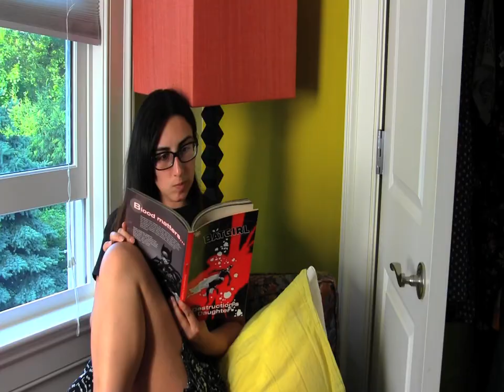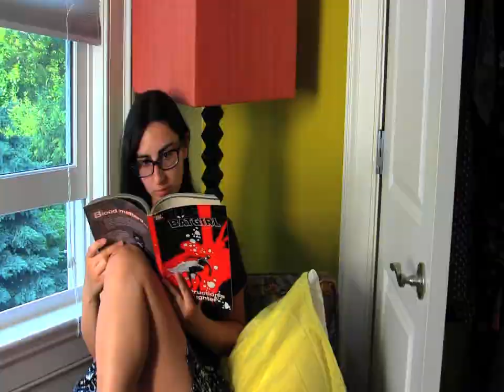Nothing to say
Nothing to say but I'm going to open my trap anyway. Hope you like the turtle. Can't believe I spend over 10minutes filming that thing...